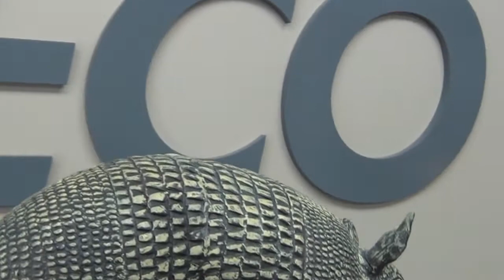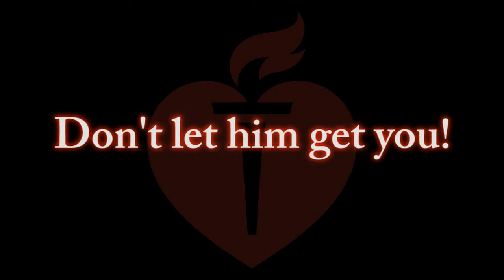EECO/AHA - Brillo the Armadillo Raffle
There's only a few fundraising days left! Don't let Brillo get you!

to discover new products, services, industry information, news and tips.